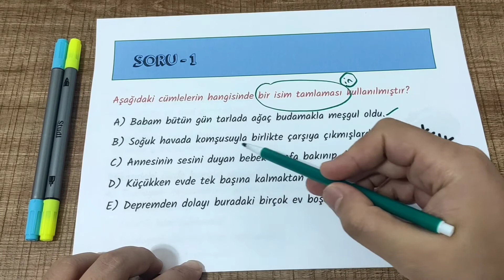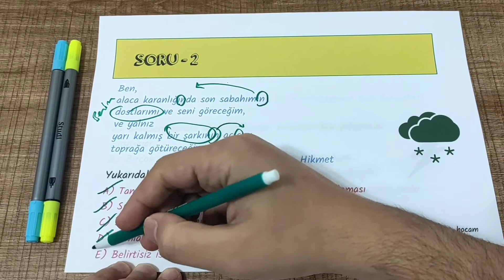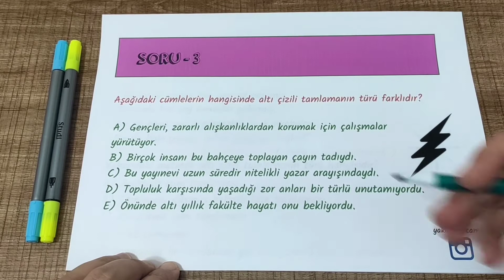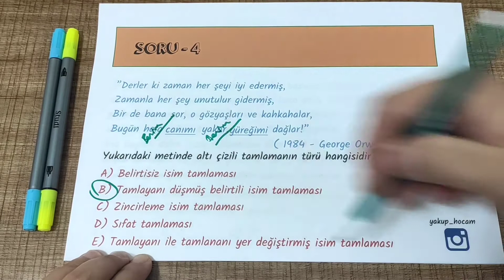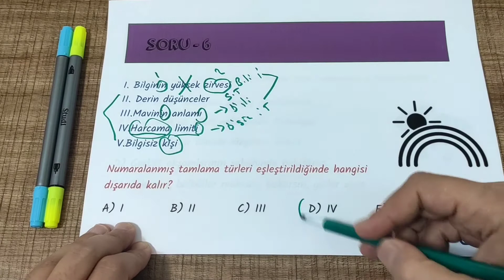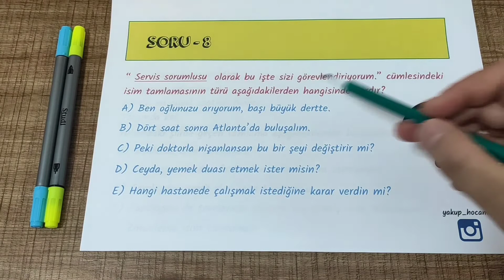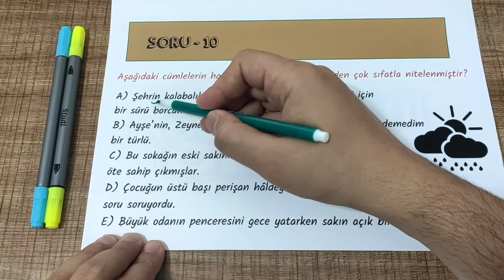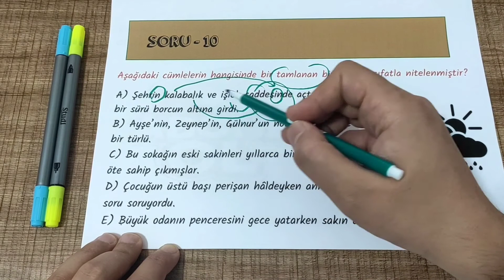TAMLAMALAR SORU ÇÖZÜMÜ - TYT TÜRKÇE - YAKUP HOCAM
Tamlama Soru Çözüm Tekniği